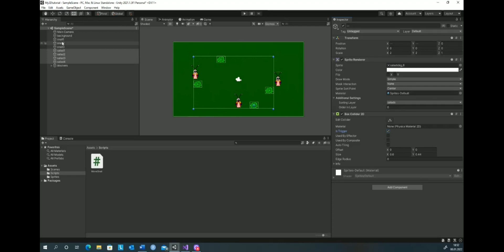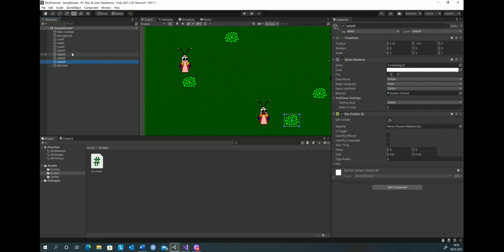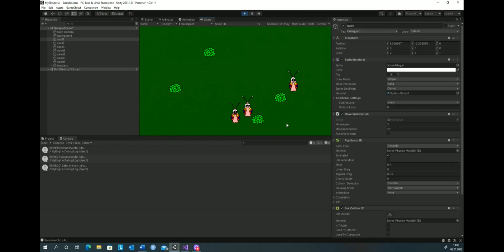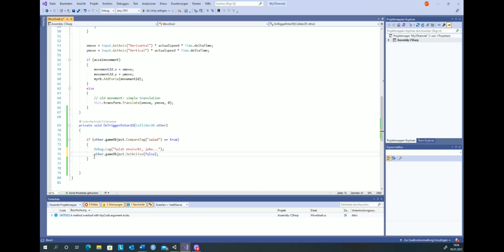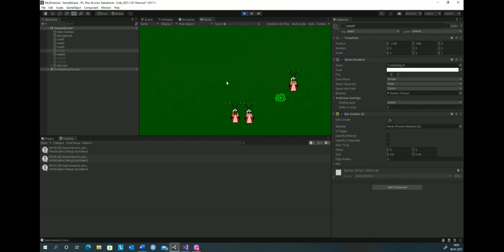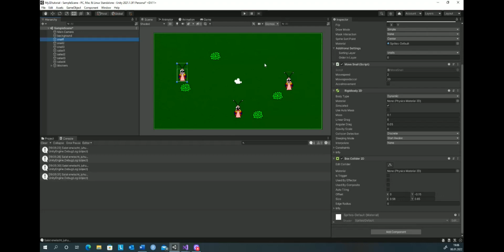Unser erstes 2d Game - Teil 5: Kollisionen verarbeiten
Hier wird Kollisionserkennung zugefügt, d.h., die Salate verschwinden, wenn diese von der Schnecke berührt werden